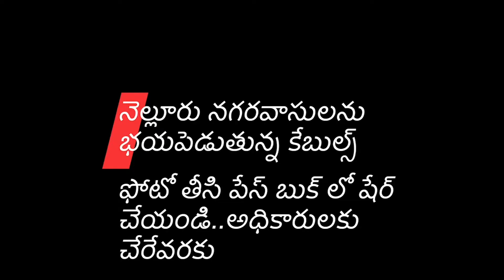మంత్రి ఆదేశాలతో నిబంధనలకు విరుద్ధంగా పోల్స్ కు ఉన్న కేబుల్ వైర్లు తొలగించాలని దిశ నిర్ధేశం చేశారు.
పత్రికా ప్రకటన :  *నెల్లూరు టౌన్ విద్యుత్ శాఖ ఎగ్జిక్యూటివ్ ఇంజనీర్ పి. శ్రీహరి రావు *             నెల్లూరు నగరంలోని విద్యుత్ పోల్స్ కు  తగిలించి ఉన్న నెట్ కేబుల్స్ మరియు ఏ ఇతర కేబుల్ ను ఈనెల 17వ తేదీ లోపల తొలగించవలసిందిగా విద్యుత్ శాఖ వారు తెలియజేయడమైనది.  దీని వల్ల విద్యుత్ శాఖ సిబ్బంది పోల్స్ పైకి  ఎక్కి పనిచేయుటకు ఇబ్బందిగా ఇబ్బంది పడుతున్నారు మరియు కేబుల్ వైర్ లు కాలి  తగలబడడం  వలన  విద్యుత్ అంతరాయాలు ఏర్పడు చున్నవి   దీనివల్ల  విద్యుత్ వినియోగదారులకు ఇబ్బంది జరుగుతున్నది మరియు హైటెన్షన్ లైన్స్ ఉన్న పోల్స్ కు తగిలించిన వైర్ ల వలన ఇంటిలోని టీవీలు కంప్యూటర్లు మరియు  ఇతర పరికరములు  కాలి పోవు చున్నవి,  వీటి వలన ఎక్కువ విద్యుత్ అంతరాయం ఏర్పడుతుందని వీటిని దృష్టిలో పెట్టుకుని ఈ నెల 17వ తేదీ లోపల చుట్టలు చుట్టలు గా చుట్టివున్న కేబుల్ వైర్ లను  తీసివేయవలసిందిగా విద్యుత్ శాఖ వారు  కోరడమైనది. లేనిచో  విద్యుత్ శాఖ వారు మరియు మున్సిపల్ సిబ్బంది అనుమతులు లేని వాటిని తొలగించడం జరుగుతుంది.